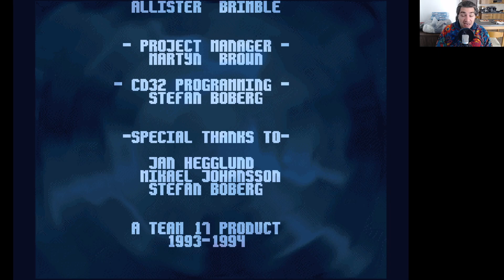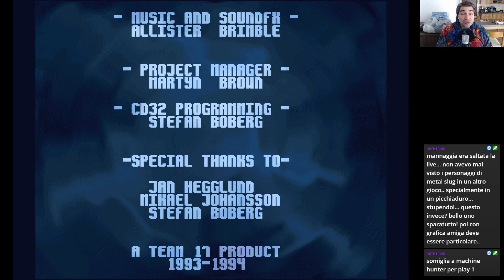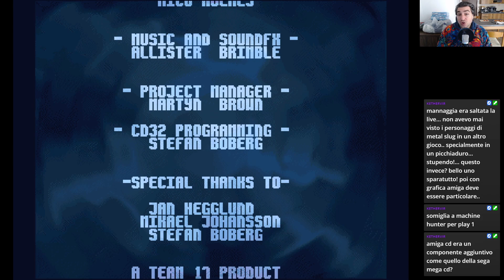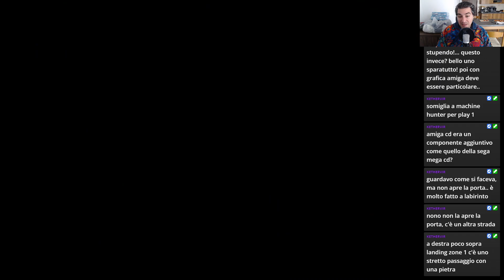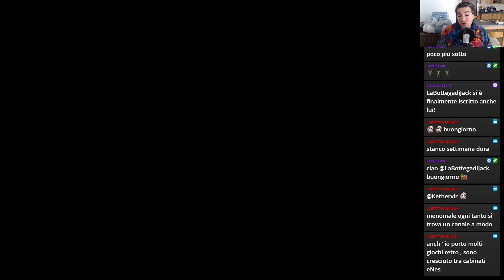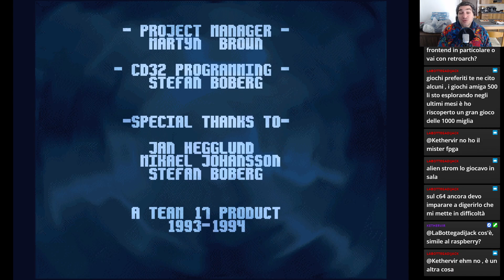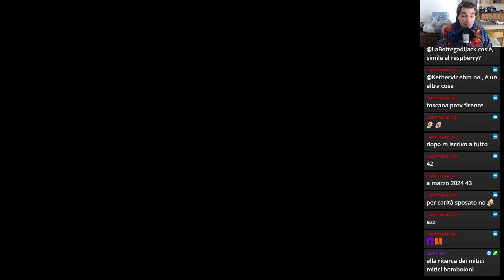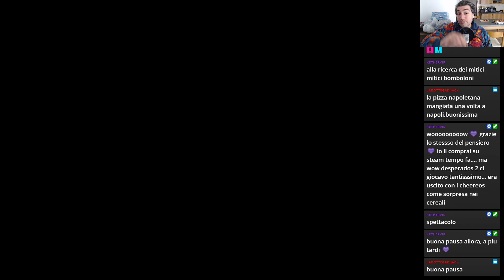Alien Breed II: The Horror Continues | Commodore Amiga CD 32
The horror continues on Team17's space stations!